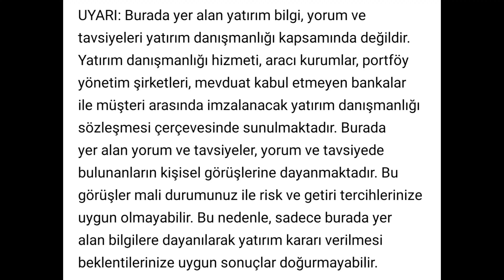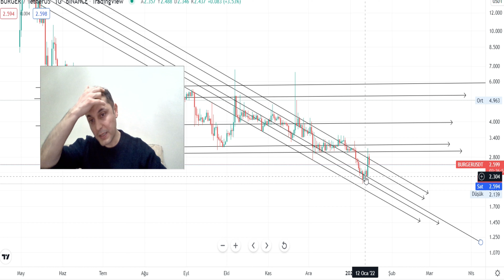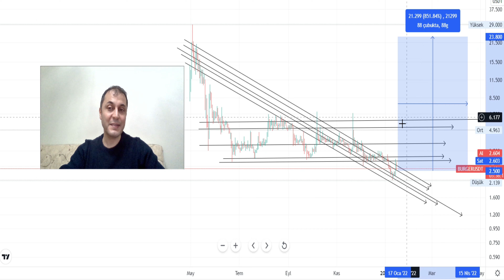Burger Swap (BURGER) Coin Kısa ve Orta Vade Hedefleri Burger Coin Analiz ve Yorum